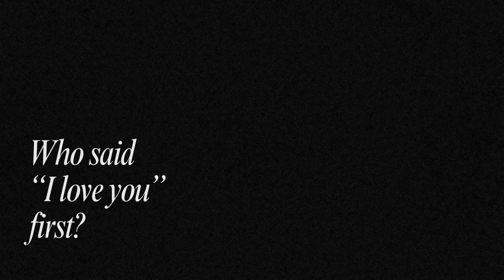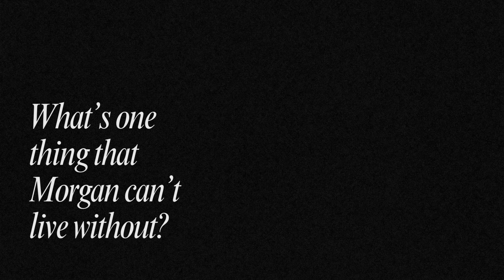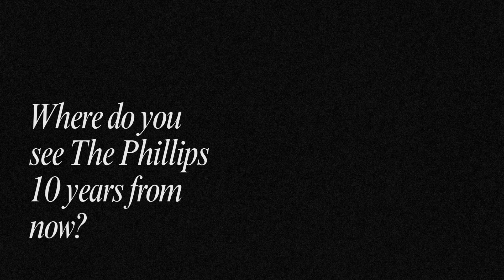morgan marries harry test